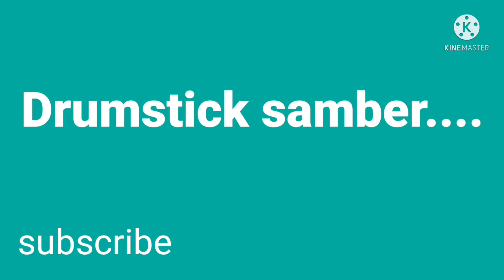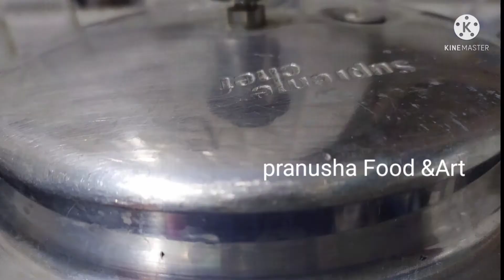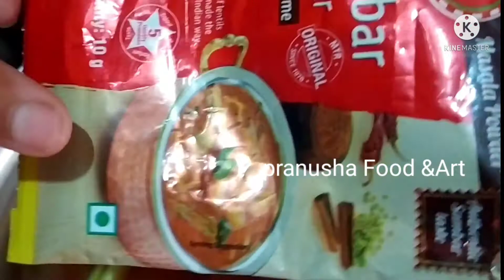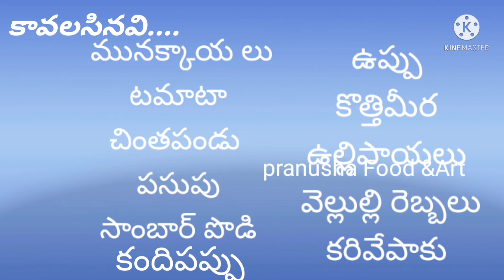Drumstick samber in telugu/Simple Samber/ How to Make drumstick Samber/ 👌రుచిగా మునక్కాయ సాంబార్..